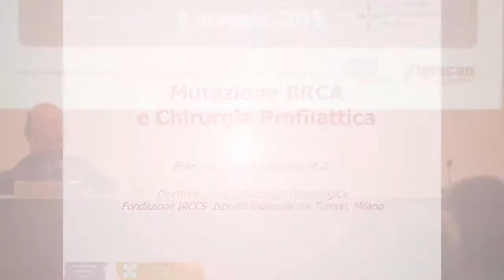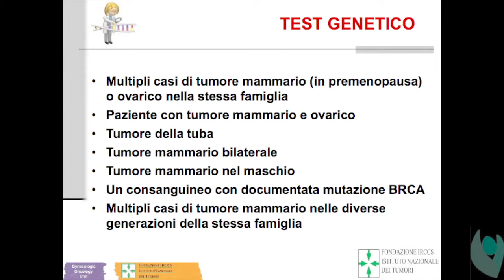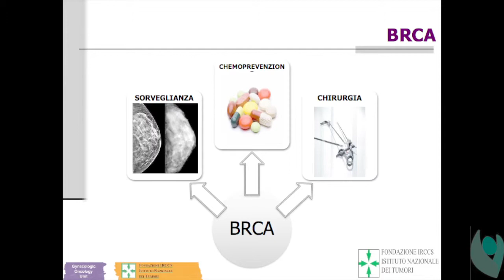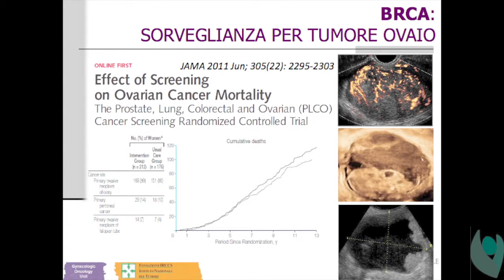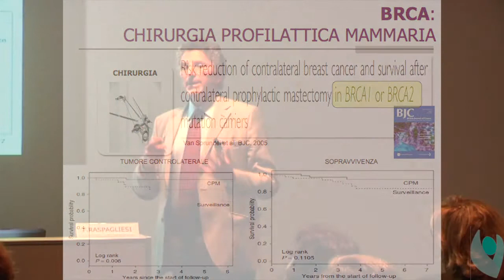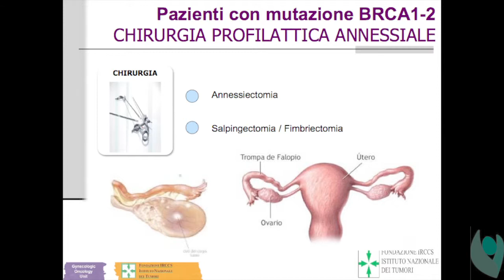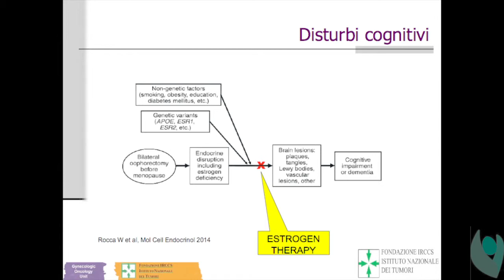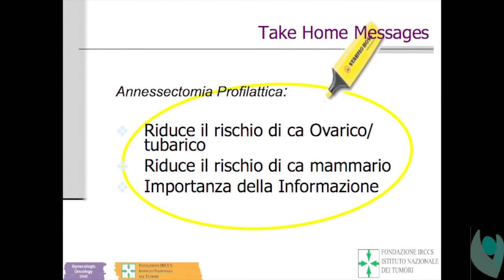F. Raspagliesi - L'approccio chirurgico nelle pazienti di TO con mutazione genetica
Giornata Mondiale sul tumore ovarico – Convegno su Tumore Ovarico e Rischio Genetico

"Cosa significa per una paziente affetta da tumore ovarico avere una mutazione genetica"
Relazione di Francesco Raspagliesi, Direttore Unità di Ginecologia Oncologica, Istituto Nazionale dei Tumori, Milano